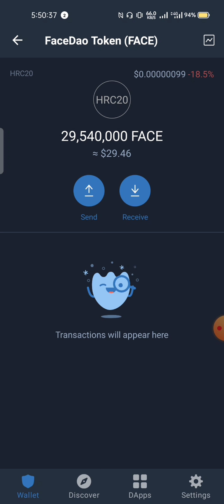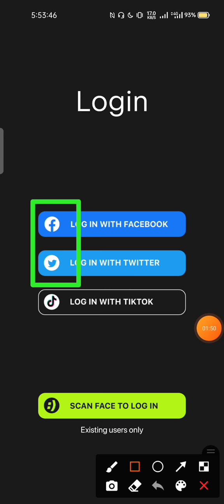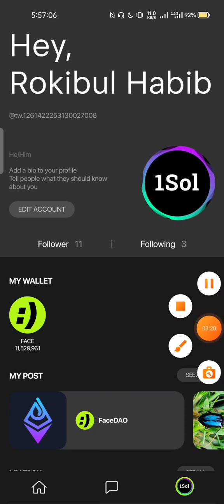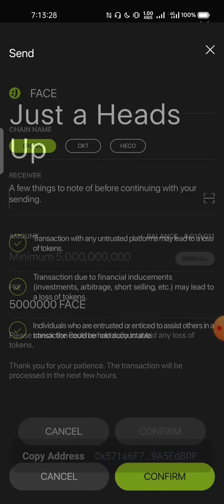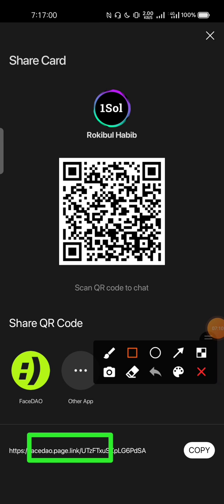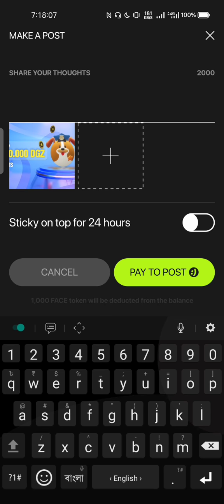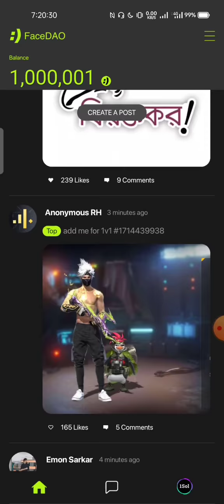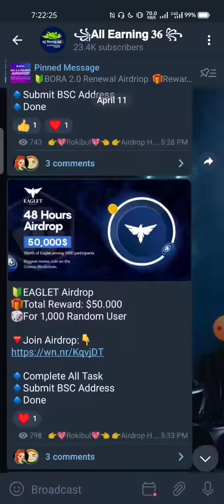Instant 11$ FACE🤑FaceDao App Unlimited Trick | New Wallet Airdrop instant withdraw by All Earning 36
Online Income Bangla. Airdrop Titural Bangla. Airdrop Income Bangla by All Earning 36